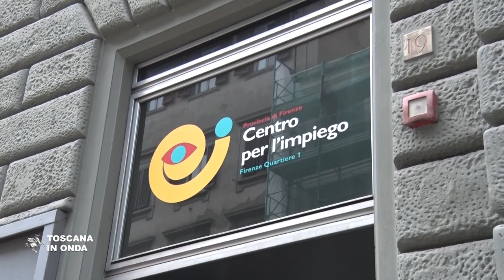Navigator, la Toscana ricorre alla consulta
La Regione chiede alla Corte Costituzionale di pronunciarsi sul blocco delle graduatorie dei concorsi deciso dal Governo e si impegna ad attivarne uno apposito per reclutare il personale dei Centri per l'impiego. La notizia